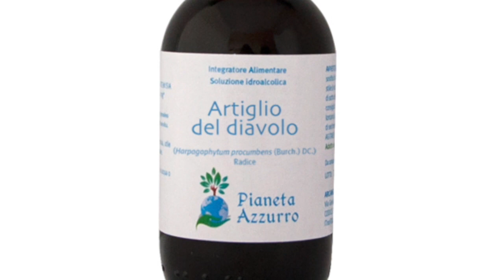PIANETA AZZURRO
PIANETA AZZURRO - Rimedi di alta qualità per il riequilibrio della persona.